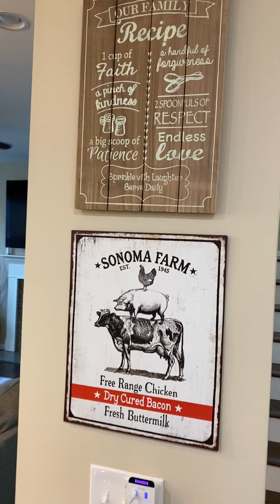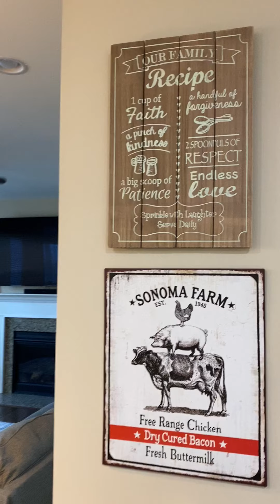Home Sweet Home with Maureen